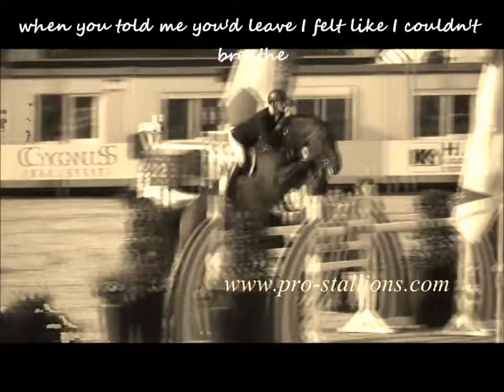you have NOT given up on me, and i will NOT give up on you {for breyerrock247}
DO NOT TAKE AUDIO                                                     i honestly have nohing to say right now, sorry